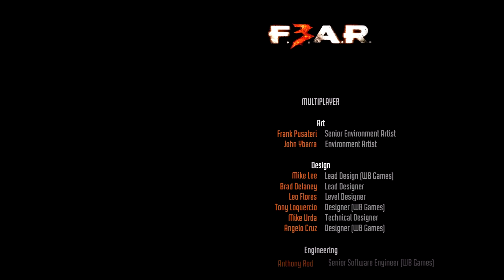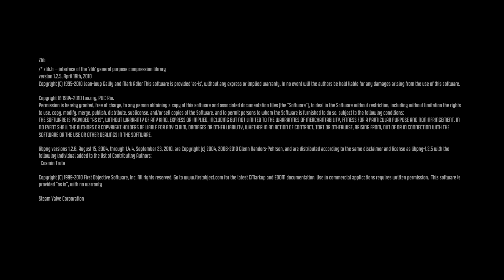F.E.A.R.3 - 戰慄突擊3 HD 最終章 母眷之子 尖兵篇